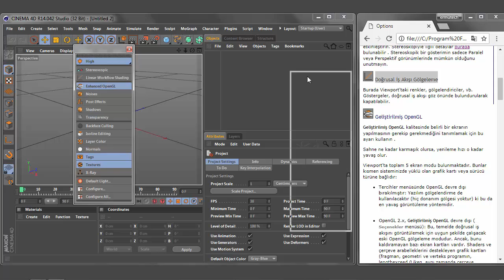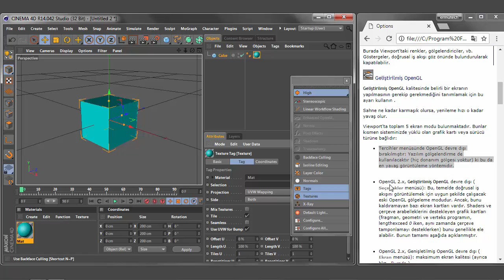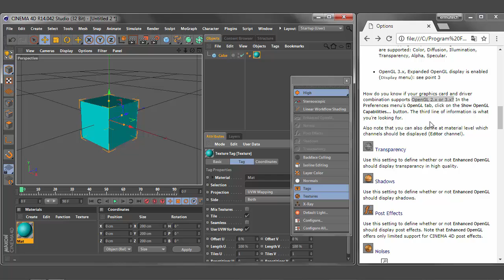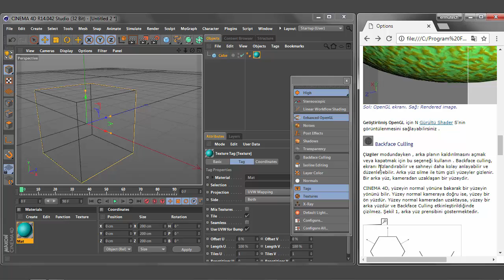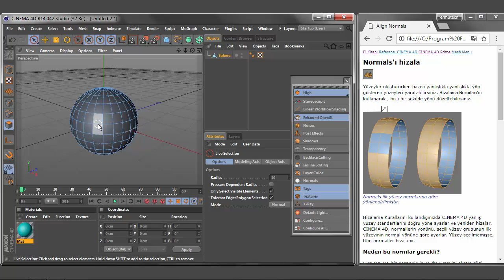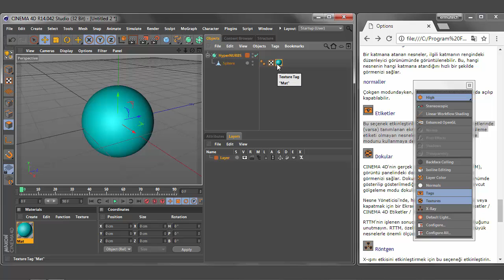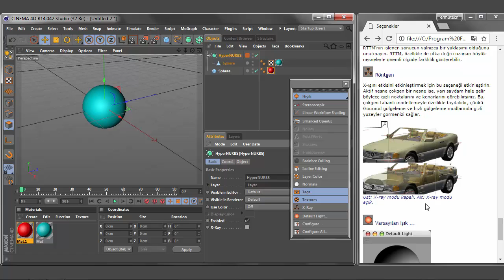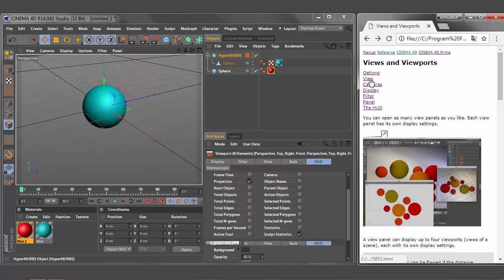18-CİNEMA 4D Views and Viewports Options devam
CİNEMA 4D eğitim / ''C4D+1''oynatma listesi adı altında,sosyal sorumluluk projesi:işitme duyma engelli dostlarımızın gelişimine faydalı olmak için cinema 4d eğitim videoları.

İŞİTME DUYMA ENGELLİ DOSTLAR İÇİN,''C4D+1 ADLI SOSYAL SORUMLULUK PROJESİ''CİNEMA 4D EĞİTİMİNE HOŞ GELDİNİZ.

BU EĞİTİM TÜRK DİLİ OKUMA YAZMA BİLEN İŞİTME DUYMA ENGELLİ DOSTLAR İÇİN HAZIRLANMIŞTIR.ŞUAN TÜRKÇE İŞARET DİLİ SİMÜLASYON PROGRAMI KULLANIMA HAZIR OLMADIĞI İÇİN,SADECE OKUMA YAZMA BİLEN İŞİTME DUYMA ENGELLİ DOSTLARIMIZA HİTAP ETMEKTEDİR.İLERİ YILLARDA BAHSİ GEÇEN PROGRAM KULLANIMA SUNULUR İSE,BENZER EĞİTİM VİDEOSUNU İŞARET DİLİ İLE YENİDEN,HAZIRLAYACAĞIM.LÜTFEN GİRİŞ VİDEOSUNDA BİLGİLERİ VERİLEN İTÜ WEB SAYFASINI ZİYARET EDEREK DAHA FAZLA BİLGİ SAHİBİ OLABİLİRSİNİZ.

NOT:ÜLKEMİZDE OKUMAYI VE YAZIYI İŞARET DİLİNE,ÇEVİRİ YAPAN ŞİRKETLER VE İŞARET DİLİ BİLEN EĞİTMENLER VARDIR.FAKAT ÜCRET TALEP ETMEKTEDİRLER.BENİM BU EĞİTİM TAMAMEN ÜCRETSİZ  SOSYAL SORUMLULUK PROJESİDİR.BU PROJEDE ÜCRET ALMADAN KATKIDA BULUNACAK,UZMAN İŞARET DİLİ BİLEN EĞİTİMÇİLERİMİZDEN VE İŞARET DİLİ HİZMETİ VEREN,FİRMALARIMIZDAN,KATKI SAĞLAMALARINI RİCA EDERİM.

SAYGI VE SEVGİLERİMLE.
MURAT YÜCEL